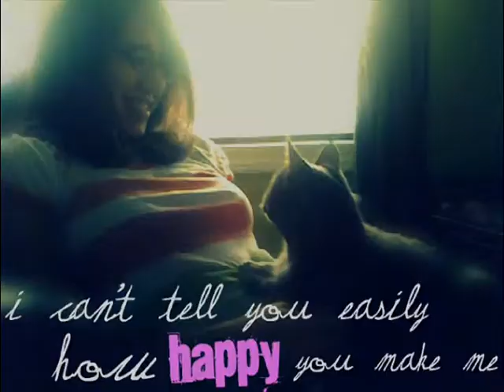My Best Friend: Rosie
she's my cat, but she's my best friend :)